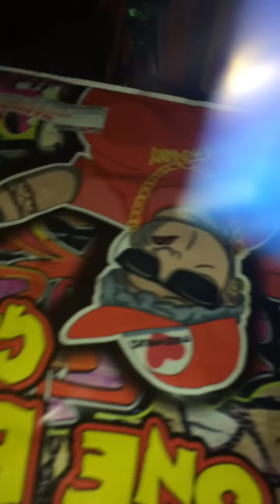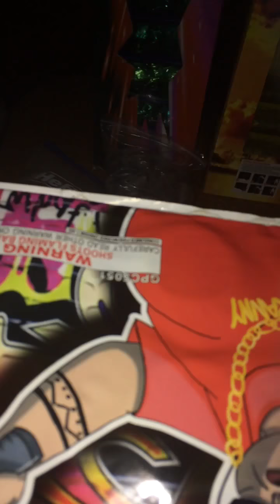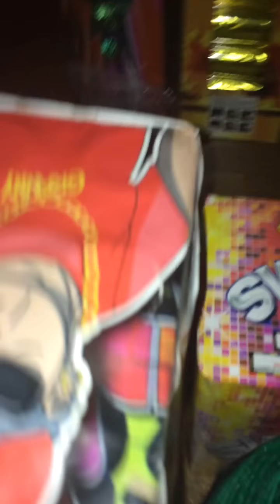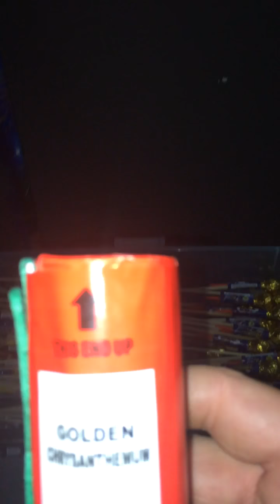First ever firework stash for Fourth ofJuly 2018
The journey to becoming a
  (PYRO JUKIE)